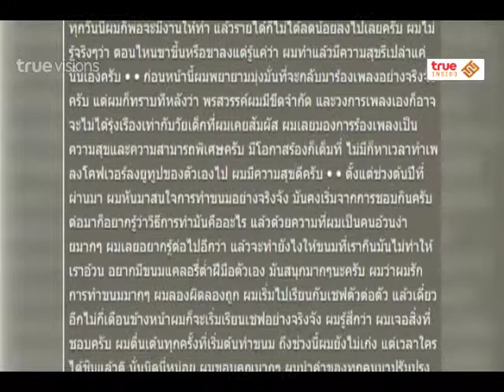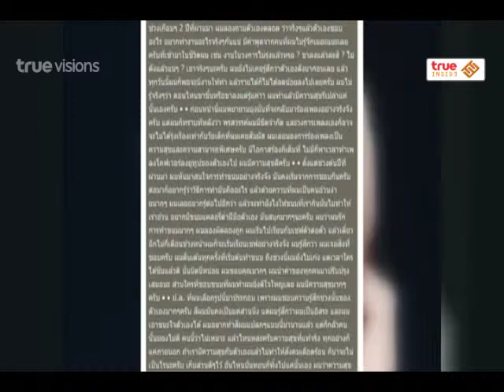Room Service News | 15-06-2558 เต็งหนึ่ง โพสต์ตัดพ้อ